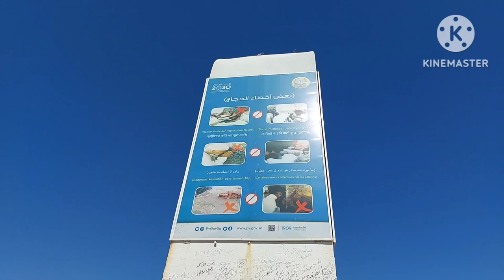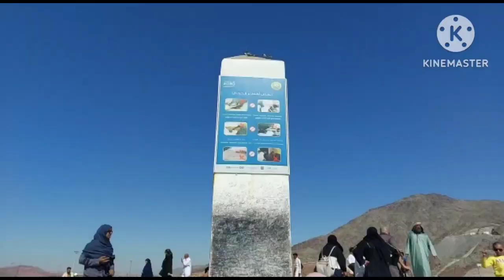Jabal Al Rahma in Makkah Saudi Arabia